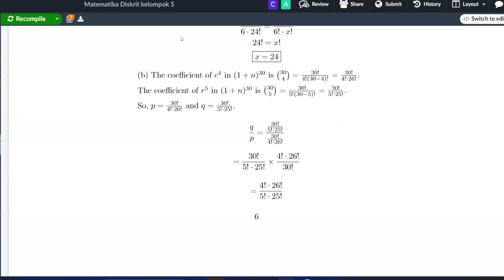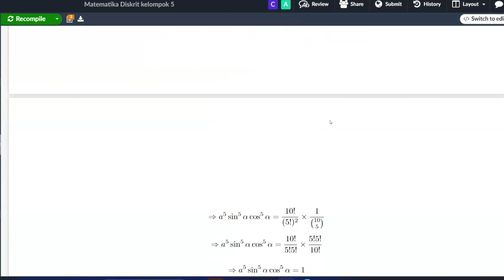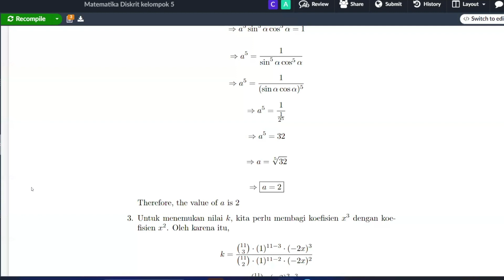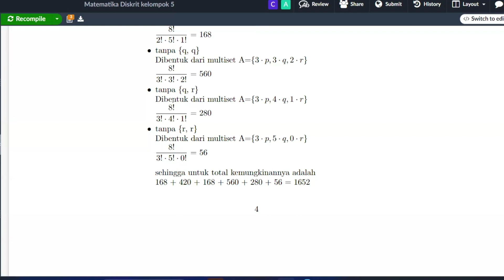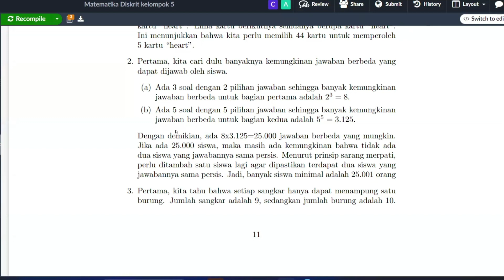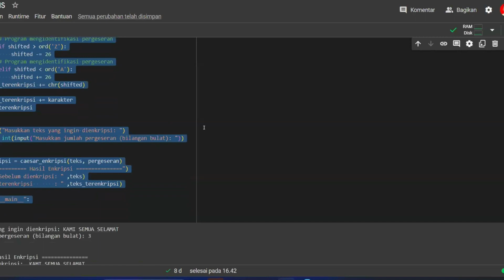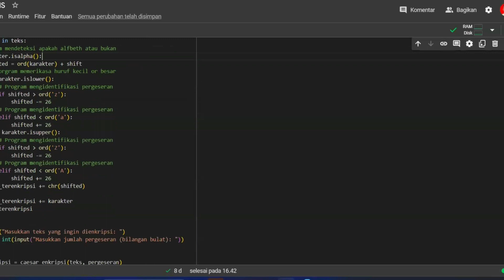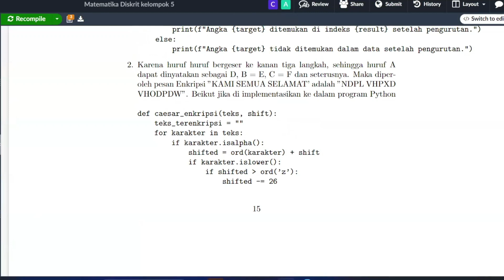Pembahasan Latihan Matematika Diskrit Kelompok 5